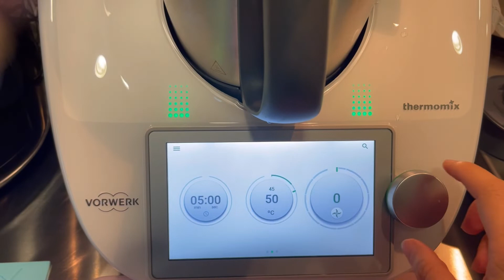替檸檬🍋洗白白Washing lemon with TM6 | 用Thermomix 美善品 小美TM6清洗